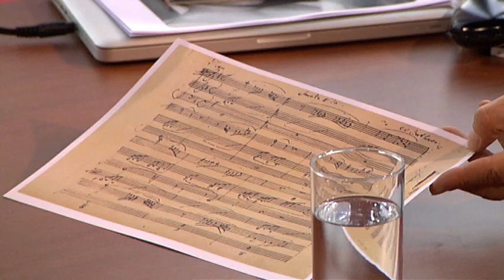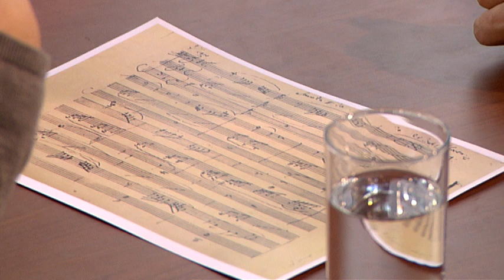Isabelle Faust & Alexander Melnikov - interview